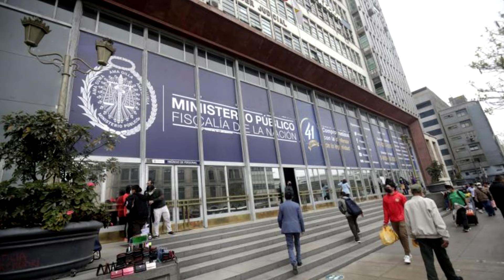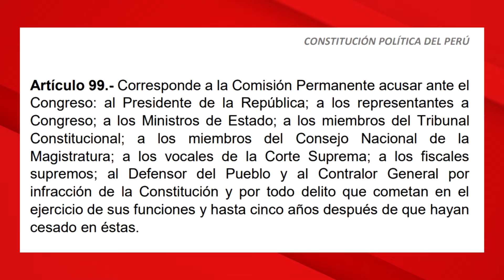FISCALÍA LE DA GOLP3 A LA FISCAL BENAVIDES E INICIA 60 DILIGENCIAS EN SU CONTRA X DELITOS GRAVES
Patricia Benavides: Fiscalía Suprema inicia diligencias contra exfiscal de la Nación | Estos son los delitos de los que se le acusa
El plazo inicial es de seis meses.